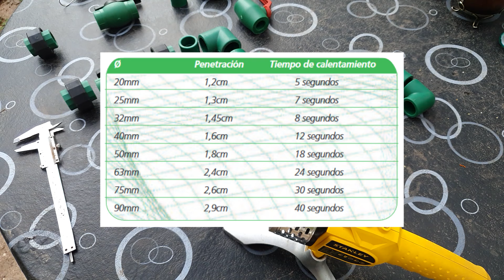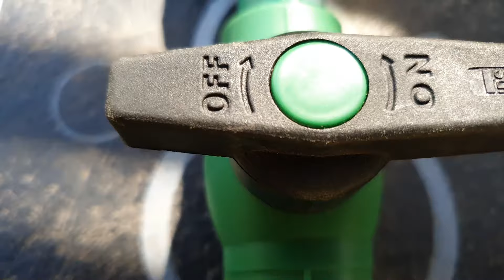Colector y bajadas en termofusión - Guía paso a paso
En este tutorial les mostramos como armar el colector y bajadas para una casa. En nuestro caso tenemos 2 bajadas independientes pero los conceptos explicados aplican a cualquier cantidad de bajadas que necesiten hacer, teniendo en cuenta que tienen que dimensionar correctamente el colector.

Para que queden los conceptos claros, recuerden:

Montante: Entrada de agua al tanque. Está formada por el caño que sube el agua, las uniones requeridas y el sistema de corte (flotante en nuestro caso).

Colector: Caño que sale del tanque y cuyo caudal debe abastecer correctamente a todas las bajadas conectadas a él. Se calcula según la cantidad de bajadas que tenga que abastecer y al consumo (caudal) de cada una de ellas.

Bajada: Toma agua del colector y abastece uno o más ambientes. Se calcula en base al consumo o caudal que tiene que ofrecer según lo que vaya a abastecer.

Les mostramos el diseño general, el proceso de termofusión y obvio que les vamos dando tips y sugerencias para que puedan hacerlo ustedes mismos sin ningún tipo de problema! Si hay algún tema en donde quieran profundizar o si algo no quedó claro, nos avisan y lo vemos entre todos!

Listado de materiales
- [Artículo IPS 2902] - Tubo Multicapa IPS Fusión 25mm: 3 metros.
- [Artículo IPS 2903] - Tubo Multicapa IPS Fusión 32mm: 1 metro.
- [Artículo IPS 102] - Codo 90 HH 25mm: 4
- [Artículo IPS 103] - Codo 90 HH 32mm: 2
- [Artículo IPS 142] - Cupla MH Reducción 32 x 25: 4
- [Artículo IPS 163] - Te 90º HHH 32mm: 3
- [Artículo IPS 202] - Codo 90º con inserto metálico H 25 x 1/2: 1
- [Artículo IPS 232] - Unión doble HH 25mm: 6
- [Artículo IPS 233] - Unión doble HH 32mm: 4
- [Artículo IPS 1902] - Válvula esférica manija corta 25mm: 3
- [Artículo IPS 1903] - Válvula esférica manija corta 32mm: 1
- [Artículo IPS 501] - Tapón Macho: 1

Herramientas y otros:
- Termofusora.
- Boquilla 25mm.
- Boquilla 32mm.
- Alcohol.
- Servilletas de papel.
- Tijera Cortatubo.
- Calibre.
- Marcador indeleble fino.